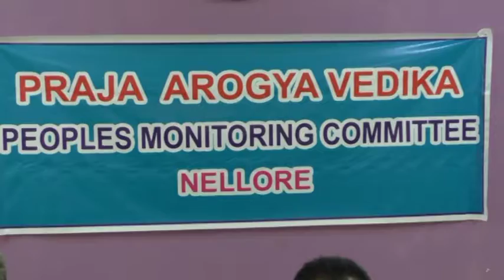PRAJA AROGHYA COMMITY 1